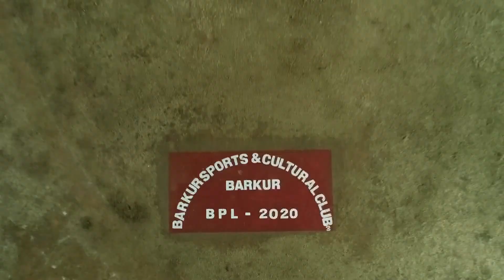BPL 2020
BPL 2020 (BARKUR PREMIER LEAGUE 2020 ) ORGANIZED BY SPORTS AND CULTURAL CLUB BARKUR)